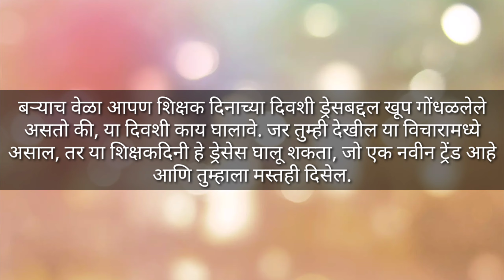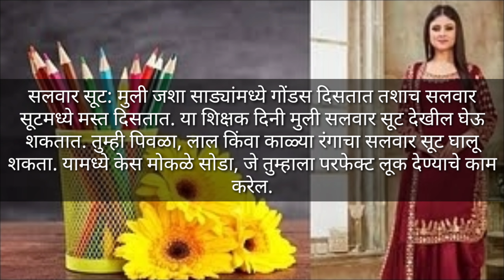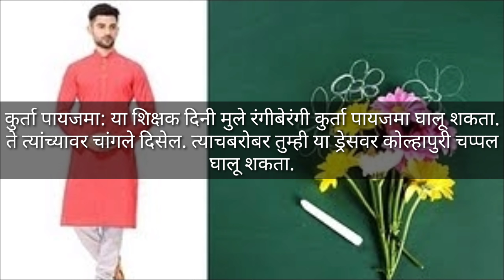Teachers Day Life Saving Hacks you should know about | SinkINFashion | beauty teachers day